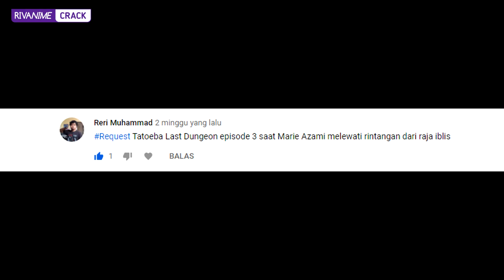[Anime Crack Indonesia] S2021-E1 Abang Jago Lemah Iman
Terima kasih sudah menunggu video animecrackindonesia meme animememe di channel ini. S2021-E1 itu maksudnya season 2021 Episode 1, sudah kayak nama musim game league of legends aja yang nama seasonya pakai tahun :D. Kali ini tepat waktu tanggal tayangnya meskipun rencanya mau upload siang. Oh ya kalau ada yang merasa kependekan, sebetulnya itu buat menghindari kena CR. kalau mau request lihat peraturan dibawah
Syarat Request Episode Berikutnya:
1. Harus anime yang tayang di tahun 2021 atau
2. Boleh video meme, soundtrack atau lagu
3. Mohon sertakan tag
Daftar Isi:
00:00 1. Ex-Arm
01:18 Intro
01:35 2. Idoly Pride
01:52 3. Mushoku Tensei: Isekai Ittara Honki Dasu
02:09 4. Idoly Pride
02:26 5. Urasekai Picnic
02:43 6. Wonder Egg Priority
03:02 7. Idoly Pride
03:19 8. Kemono Jihen
03:42 9. Horimiya
04:06 10. Wonder Egg Priority
04:21 11. Kemono Jihen
04:40 12. Non Non Biyori Season 3
05:00 13. Horimiya
05:17 14. Horimiya
05:35 15. Horimiya
06:00 16. Mushoku Tensei
06:17 17. Horimiya
06:30 18. Mushoku Tensei
06:54 19. Attack on Titan Final
07:10 20. Mushoku Tensei
07:29 21. Horimiya
07:45 22. Mushoku Tensei
08:13 23. Ex-Arm
08:44 24. Mushoku Tensei
09:19 25. Tatoeba Last Dungeon
09:35 Outro
Video, Lagu dan Suara
1. Sound: Trailer game Cyberpunk 2077
5. Video: Potty Pax Meme
6: Video: Eggboy Meme
9. Suara: Sketsa - Tatap mata ojan
12. Suara: Kevin Anggara – Alasan-Alasan Pelajar Ketika Nggak Masuk Sekolah
13. Suara: Kevin Anggara – Kompilasi Video Instagram #3
15. Suara: Setitik Cahaya Gay / Om Burhan
16. Suara: Iklan Pompa Shimizu
17. Lagu: JKT48 – Yuuhi wo Miteiruka? (Apakah Kau Melihat Mentari Senja?)
20. Suara: Setitik Cahaya Gay / Om Burhan
21. Video: Iklan Hexos
23. Video: Spongebob: Bold and Brash
25. Suara: Spongebob Bacot
Transisi Komentar: Horimiya
Transisi Loading: Non Non Biyori
Intro: Maria Holic – Hanaji (Karaoke Version)
Outro: Kirara Magic – Lovely Daydream